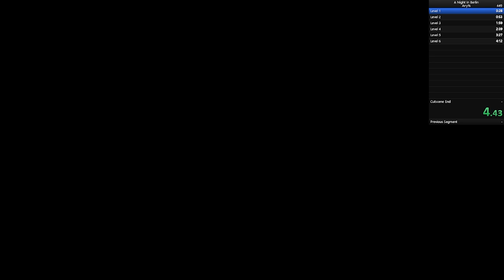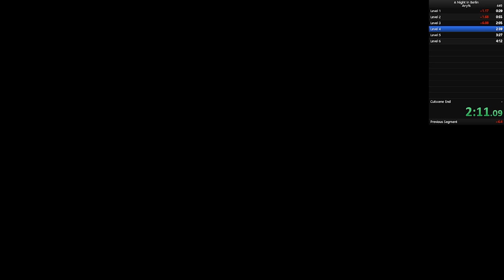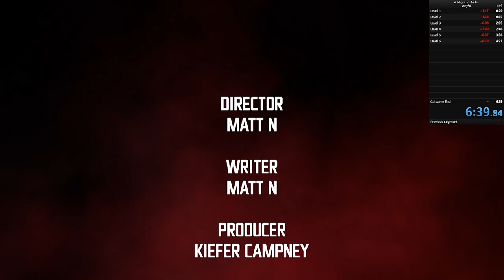A Night In Berlin Any%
Become part of the Drop Squad today!
Give feedback by liking and commenting!